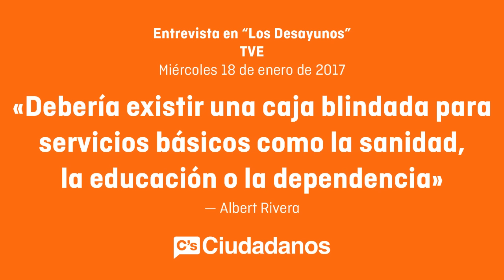Albert Rivera - Entrevista en "Los Desayunos" de TVE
Albert Rivera repasa la actualidad política en el programa "Los Desayunos" de TVE.